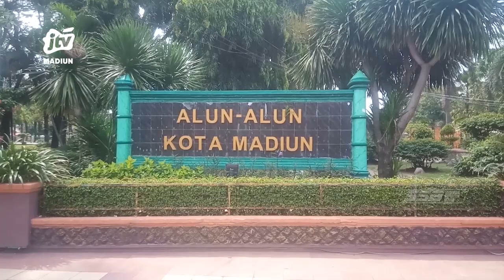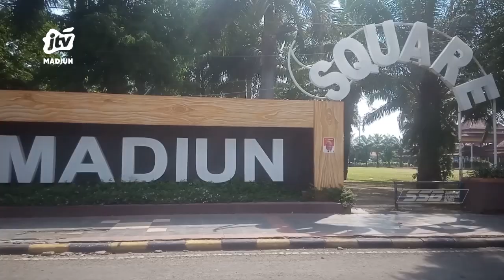KOTA MADIUN - PEMKOT Wacanakan Pembangunan Basement Parkir Di Area Alun-Alun Kota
Tingkat kunjungan ke kota Madiun terus mengalami peningkatan. Hal itu berdampak pada padatnya kendaraan baik roda 2 maupun roda 4 atau lebih. Berbagai sarana bakal dilengkapi pemerintah kota Madiunn salah satunya area parkir.
Office : jl. Sarimulya no 47 Rejomulyo, Kartoharjo, Kota Madiun